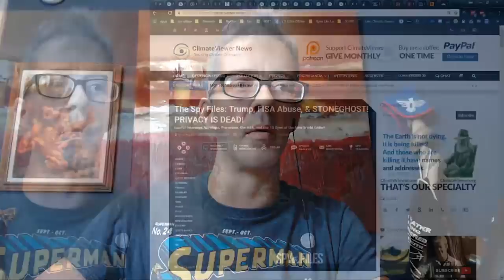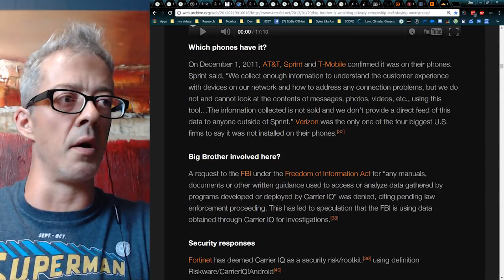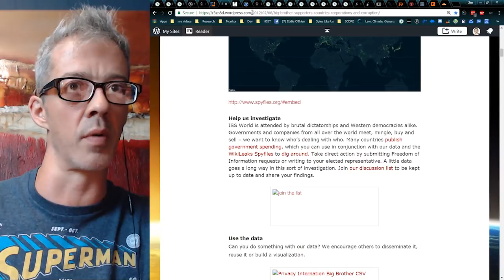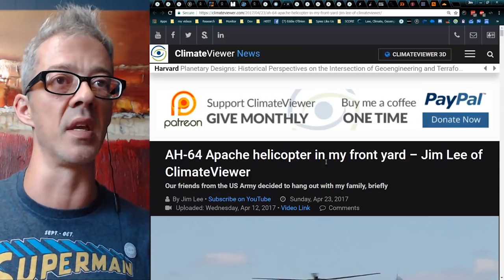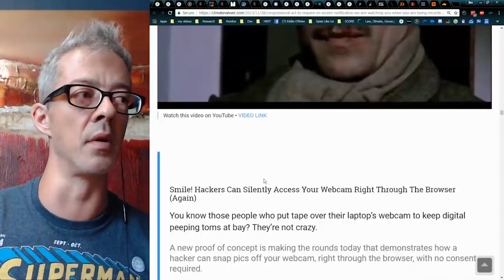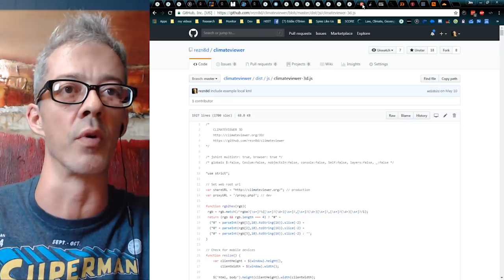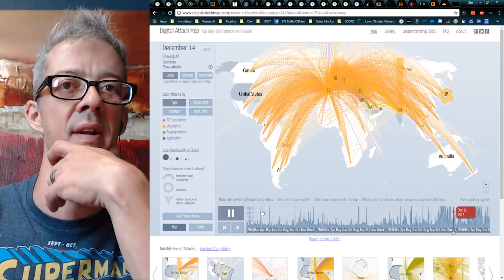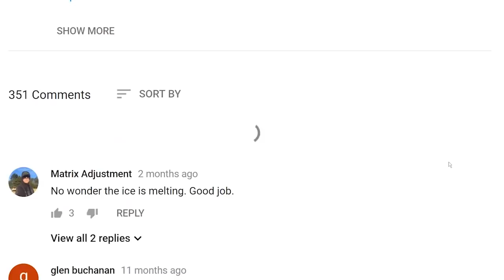The Spy Files: Trump, FISA Abuse, & STONEGHOST! PRIVACY IS DEAD!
LIKE US!

SUPPORT CLIMATEVIEWER!